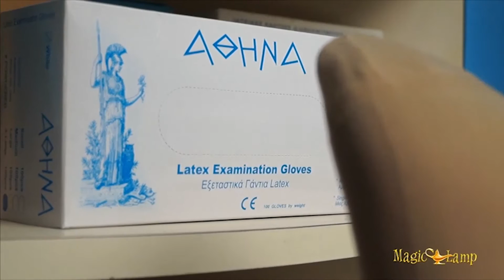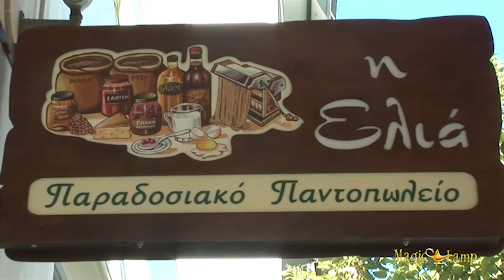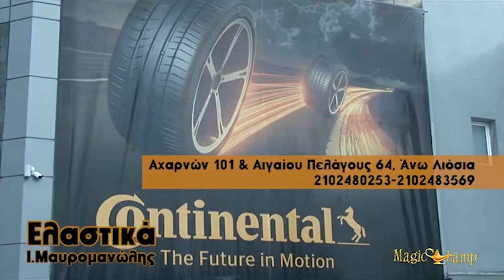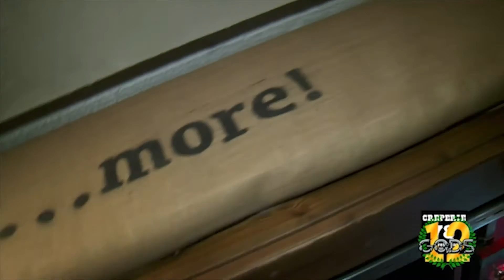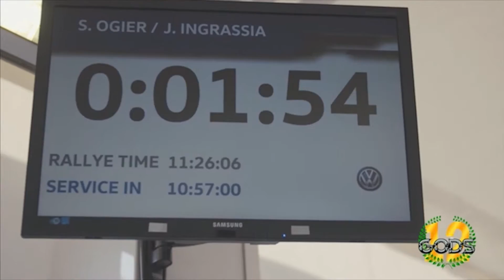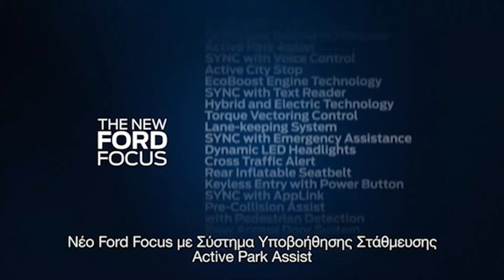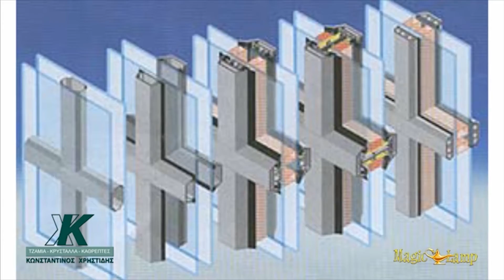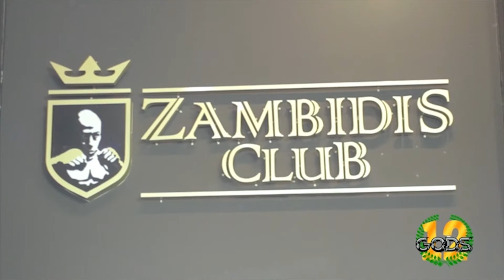12 Gods - Επεισόδιο 15 30/1/2016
Το Σάββατο στις 30/1/2016 στο Extra Channel νέο επεισόδιο 12 GODS... Δέκατοπέμπτο, μοναδικό επεισόδιο με Πύρρο Δήμα, Μιχάλη Ζαμπίδη και Buakaw Banchamek! Όλα αυτα στις οθόνες σας το Σάββατο στις 19:15!

Μία νέα τηλεοπτική εκπομπή αφιερωμένη στον κόσμο του αθλητισμού. Ο σκοπός της εκπομπής είναι να ταξιδέψουμε στον μαγικό κόσμο του αθλητισμού, τις άξιες , την καταξίωση και την επιτυχία μέσα από γεγονότα, αθλητές, προπονητές και άλλους φορείς που αφιέρωσαν την ζωή τους, πρόσφεραν και ξεχώρισαν μέσα από αυτόν.

Η ενότητα των πολεμικών τεχνών θα ενισχύεται ακόμη περισσότερο από την τηλεοπτική εμπειρία του παρουσιαστή και «γκουρού» των μαχητικών αθλημάτων Γιώργο Περγιάλη, πρωτοπόρου της μικρής οθόνης στις μαχητικές τέχνες από το 1990. Ο Γιώργος Περγιάλης υπήρξε αρθρογράφος και αρχισυντάκτης σε όλα σχεδόν τα μαχητικά περιοδικά που κυκλοφόρησαν στην Ελλάδα τα τελευταία 25 χρόνια και έχει επιμεληθεί κορυφαία εξώφυλλα σε περιοδικά με τα οποία συνεργάστηκε.

Η ενότητα του αθλητικού ρεπορτάζ θα γίνεται από τον Αντώνη Πανάρετο που είναι από 9 χρονών στον χώρο του αθλητισμού και με την χειροπάλη – bradefer , όπου κατέλαβε πανελλήνια πρωταθλήματα και πανελλήνια κύπελλα και το 1989 κατέλαβε την 7η θέση στο παγκόσμιο πρωτάθλημα στο Ο.Α.Κ.Α. Στην πορεία της αθλητικής του καριέρας έχει αντιμετωπίσει και έχει προπονηθεί με τα μεγαλύτερα ονόματα της παγκόσμιας χειροπάλης.

Η ενότητα του Μηχανοκίνητου θα γίνεται από τον Άρη Κόκκα δημοσιογράφο από το χώρο των περιοδικών αυτοκινήτου και παλιότερο αγωνιζόμενο στο μηχανοκίνητο αθλητισμό μαζί με το Κοντιζά Μιχάλη που διοργανώνει εδώ και τρία συνεχόμενα χρόνια την μεγαλύτερη γιορτή του μηχανοκίνητου κόσμου το Auto Battleships Festival και ως τηλεοπτικός παραγωγός έχει αναδείξει σειρά εκατοντάδων επαγγελματιών του χώρου. Οι δράσεις τους τα τελευταία χρόνια έχουν υποστηρίξει, αναδείξει και συμβάλλει στην εξέλιξη- ανάπτυξη του χώρου του μηχανοκινήτου και ο στόχος τους είναι να κερδίσει ξανά την αίγλη του παρελθόντος το μηχανοκίνητο.

Η εκπομπή «12 GODS» κάθε εβδομάδα θα φιλοξενεί γνωστούς καλεσμένους από το χώρο και όχι μόνο, ανασκοπήσεις και προεπισκοπήσεις των event σε Ελλάδα και εξωτερικό, ειδικά αφιερώματα, συνεντεύξεις με πρωταθλητές, δασκάλους και θρύλους όλων των αθλημάτων, αλλά και χρήσιμα στατιστικά στοιχεία. Επίσης, θα υπάρχει ειδική ενότητα σχετικά με τις εξελίξεις στο χώρο στην Ελλάδα, ενισχύοντας περαιτέρω τη διάδοση όλων των αθλημάτων στο ελληνικό κοινό.